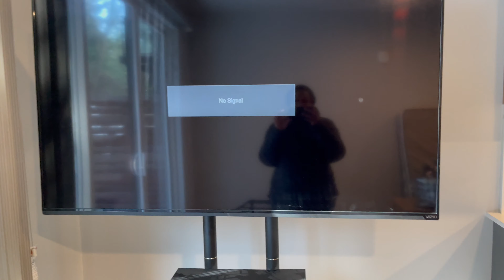Seattle Micro studio | Move Out Clean | Moving Vlog # 3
Packing and cleaning my old apartment.  Move out cleaning is the worst.  Part 3 of my moving vlog.